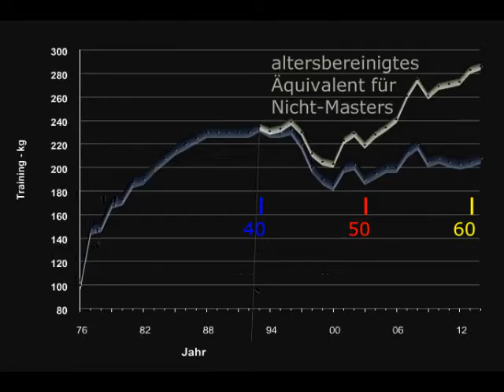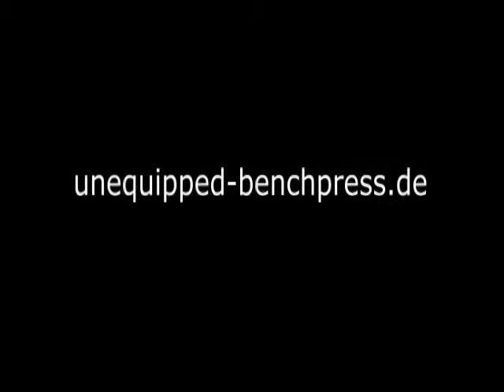Raw Bankdrücken - Walter Kurda - 2015